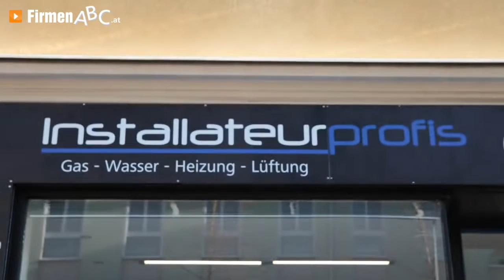Installateurprofis Gas - Wasser - Heizung in Klosterneuburg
Zu Installateurprofis Gas - Wasser - Heizung aus Klosterneuburg finden Sie ein ausführliches Porträt